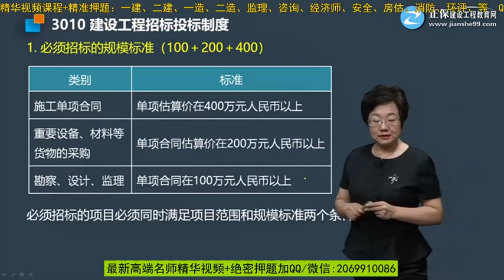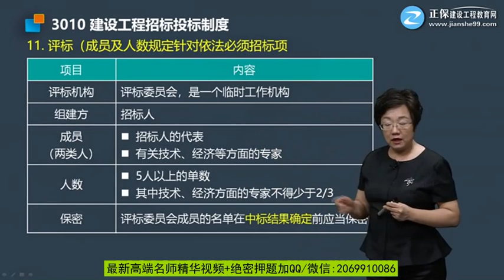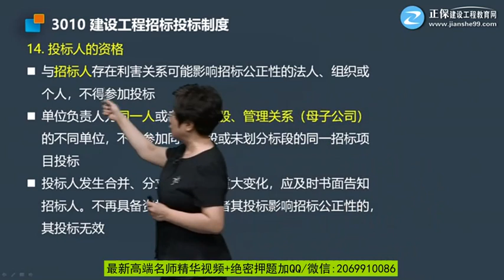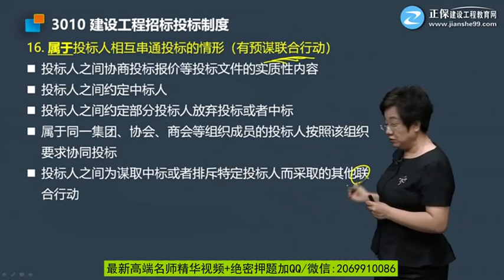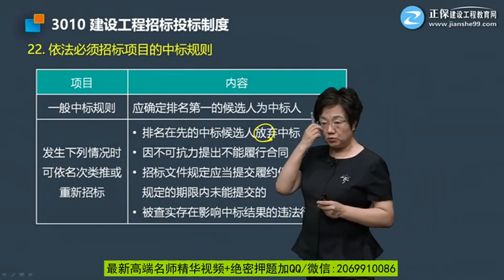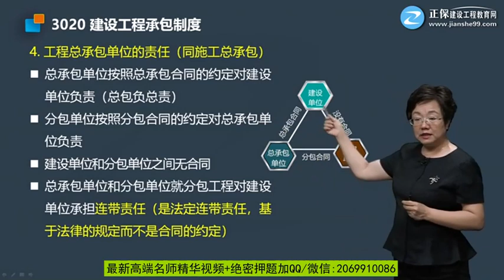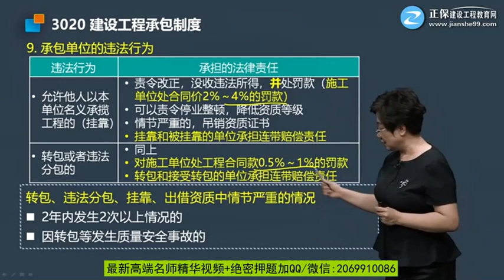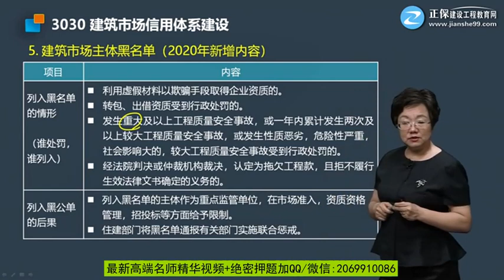2020年一级建造师 《建设工程法规及相关知识》 考点串讲班 JG网 王竹梅 第03章第01讲 建设工程发承包法律制度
2020年一级建造师 《建设工程法规及相关知识》 考点串讲班 JG网 王竹梅 第03章第01讲　建设工程发承包法律制度